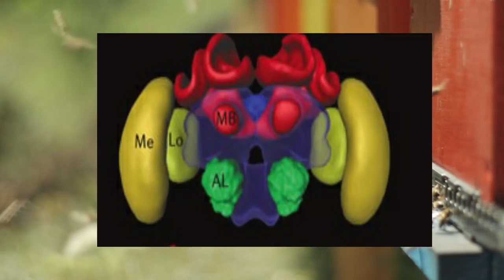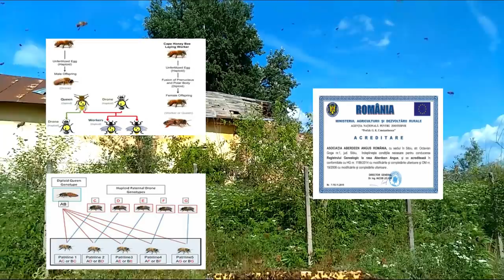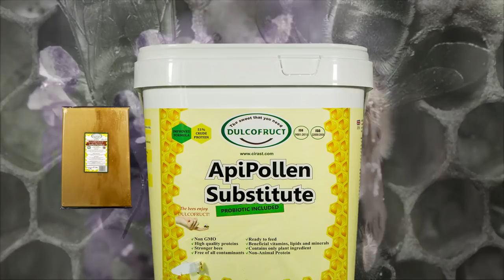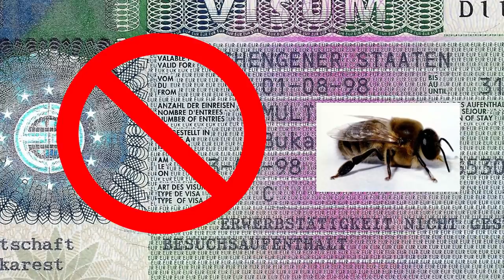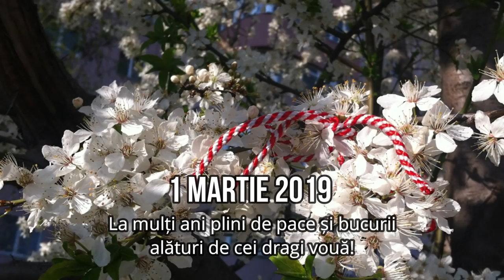10 lucruri importante de știut despre Trântor! Ep 7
10 lucruri importante de știut despre Trântor! Ep 7
De ce  trântori sunt foarte importanti ?...
 1. Trântorul are ochii si creierul mai mare decât albina lucratoare si regina.
 2. Trântorul este orfan de tată, ci are un bunic, el provine dintr-un ou nefertilizat și are jumătate din cromozomii unei albine muncitoare, 16 în loc de 32.
Parthenogeneza și poliandria, împreună cu registrul genealogic  și împerecherea controlată sunt necesare pentru protecția conservarea și ameliorarea fondului genetic apicol din România!
 3. Trântorul se naște (ecloză) la 24 zile,  albina lucrătoare  la
21 de zile, și regină doar la 16 zile.
 4. Obiectivul primordial al unui trântor este să se împerecheze cu o regină. Trântorul moare imediat după împerechere...
5. Trântorul nu are nevoie de viza, el avand libera trecere dintr-un stup in altul, Iar daca regina este proaspat imperecheata si nu va depune oua de trântori acea colonie va adopta trântori straini nu doar pentru ai hranii…
 6. Trântorul are un rol important in microclimat. Trântorii petrec aproape  trei sferturi din timp în interiorul stupului  în perioade de inactivitate aparentă.
 7. Lipsa trântorilor din colonie va afecta major echilibrul si sănătatea coloniei,  feromonul de trântor este important în întreg procesul de comunicare chimica dintre indivizii stupului.
 8. Zona de adunare a trântorilor (DCA) este un loc specific în care se adună pentru împerecherea. Toată împerecherea reginelor albinelor melifere are loc în aceste zone - niciodată la sol sau în stup.
 9. Adunarea trântorilor la DCA poate servi drept  un mecanism indirect de selecție a partenerilor.
10. Când o regină virgină intră în zona de congregație,  trântorii o urmează în jurul ei, ghidându-se după mirosul feromonilor ei.